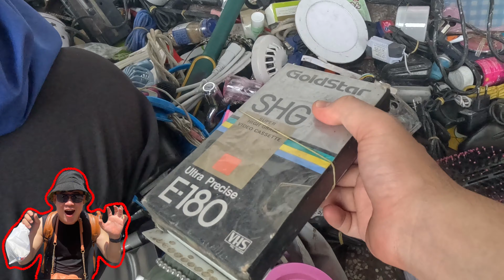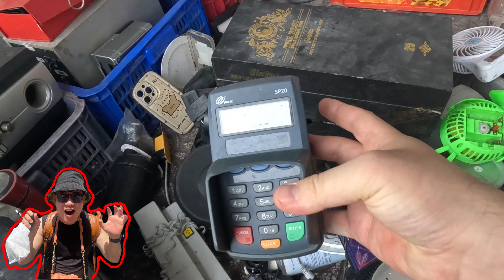Exploring Vintage Treasures: A Trip to the Flea Market